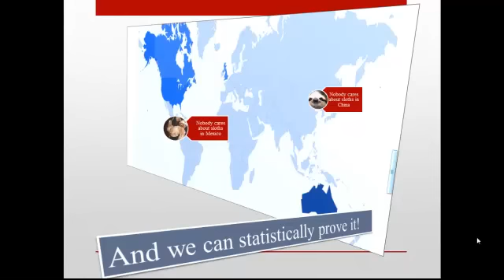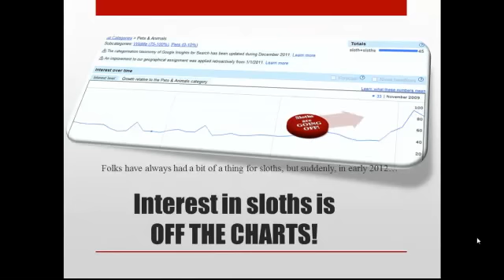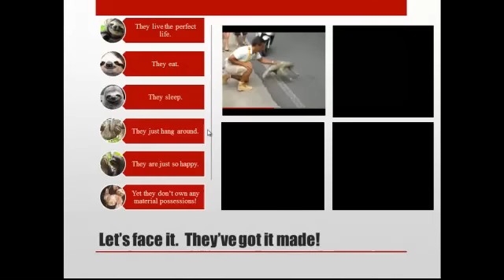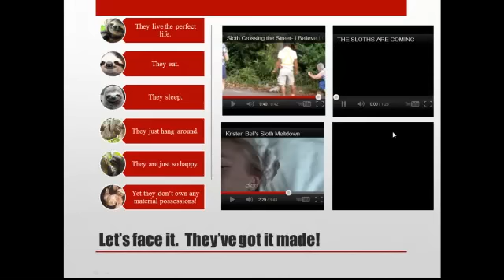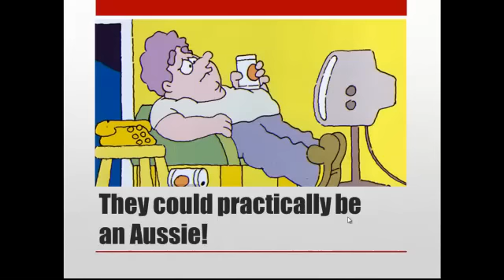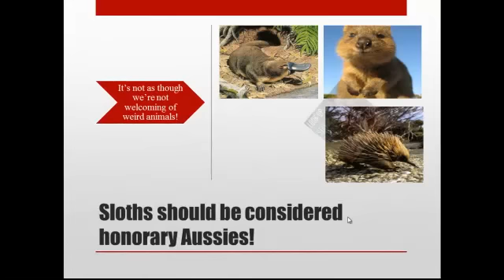Sloth Mania In Australia!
Australia is currently in the grips of Sloth-mania!  But why?  We investigate!